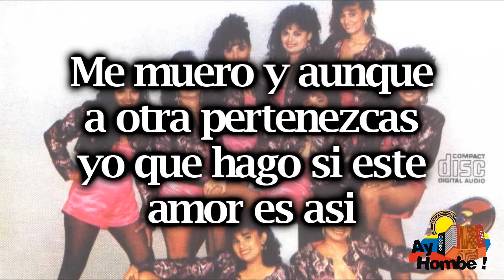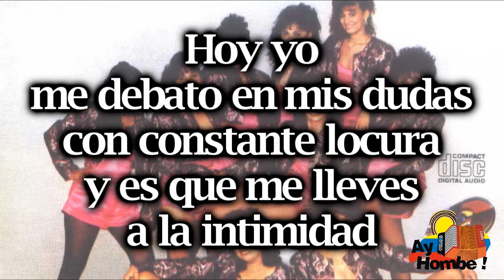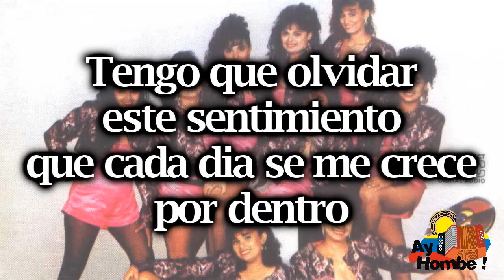La amante perfecta- Las Musas (Con Letra HD) Ay Hombe!!!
Titulo: La amante perfecta
Voz: Monica Restrepo
Acordeon: "Chela" Ceballos
Compositor: "Chela" Ceballos
Ritmo: Paseo
Album: Encantadoras
Año: 1993

Letra:

Te vas cuando no quieres irte
cuando logras
herirme con este absurdo y raro proceder, te vas
y en mis ojos se quedan tantas lagrimas viejas
de tantas noches sedientas de ti y yo por mi mala
cabeza te quiero y con tus manos grotescas me
muero que a otra pertenezcas yo que hago si este
amor es así yo se que en tu cuerpo me duermo y al
final me despierto llorando por que tu te marchaste
con ella después de amarme así.
CORO
Se que como amante yo soy perfecta
Se que soy la otra la sin vergüenza la
que a todo mundo se oculta por
conveniencia.
Seque como amante yo soy perfecta
Se que en la cama yo soy tu dueña
pero se acabo nuestra farsa es mi
demencia.

hoy yo me debato en mis dudas con constante
locura y es que me lleves a la intimidad por que
necesito olvidarte y no logro aguantarme solo un
instante sin sentirte a ti
y yo me afixo sin tu boca rosada,
sin tu pecho haciéndome de almohada
consumiéndome sola por boba que estúpido sentir
pero hoy te marchas o te quedas por siempre y si
me amas lo hagas dignamente te quedas con la
amate o la esposa te toco decidir hay tengo que
olvidarme de mi pasado, tengo que olvidarme de
que te amo, tengo que olvidarme de todo eres
casado, tengo que olvidar este sentimiento que
cada día se me crece por dentro, tengo que
olvidarme de ti dios mio como hago.
CORO
Se que yo soy la otra la sin vergüenza
la que a todo mundo se oculta por
conveniencia.
demencia.

Tengo que olvidarme de mi pasado
Tengo que olvidarme de que te amo
Tengo que olvidarme de todo eres casado
Tengo que olvidar este sentimiento que cada
día se me crece por dentro
Tengo que olvidarme de ti dios míos como hago
HD
Clasicos
Grandes Exitos
Festival Vallenato
Otros artistas vallenatos:
Diomedes Diaz
Jorge Oñate
Poncho Zuleta
Rafael Orozco
Silvio Brito
Ivan Villazon
Beto Zabaleta
Miguel Herrera
Ricardo Maestre
Raul Brito
Adanies Diaz
Alfredo Gutierrez
Alejo Duran
Luis Enrique Martinez
Colacho Mendoza
Binomio de Oro
Los Pechichones
Juntos
Romualdo Brito
Sentimiento
Adolfo Pacheco
Adriana Lucia
Armando Moscote
Anibal Velasquez
Beto Villa
Calixto Ochoa
Carlos vives
Elias Rosado
Freddy Peralta
Enrique Diaz
Emiliano Zuleta
Felipe Pelaez
Peter Manjarres
Silvestre Dangond
Farid Ortiz
Gustavo Gutierrez
Hermanos Sarmiento
Jairo Serrano
Jorge Luis Ortiz
Joaco Pertuz
Jorge Celedon
La Pandilla
Lisandro Meza
Las Estrellas Vallenatas
Los Embajadores
Los Inquietos
Los Gigantes
Los Fantasticos
Los Playoneros
Luis Miguel Fuentes
Paseo
Paseos Romantico
Vallenato
Colombias
Colombianas
Chidas
Vallenato con Letra
Monterrey